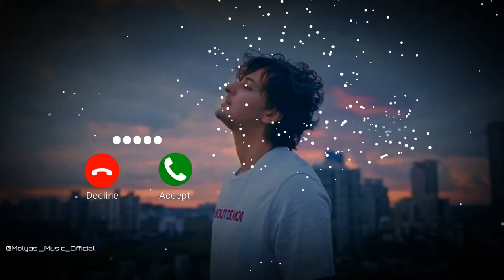telugu ringtone/telugu ringing tones/telugu ringtones/ringtones telugu/👉👉Download link👉👉Description